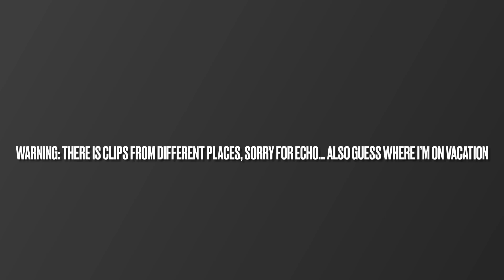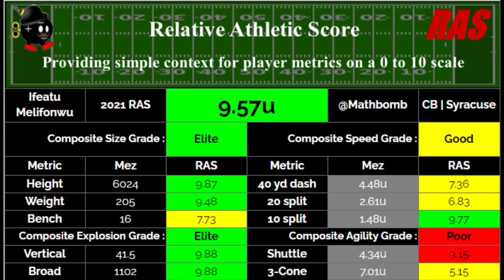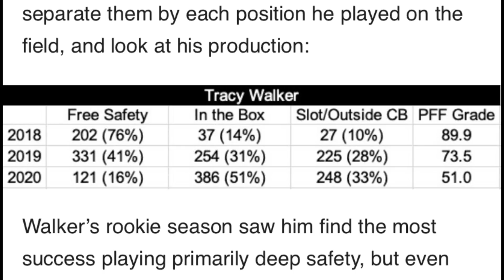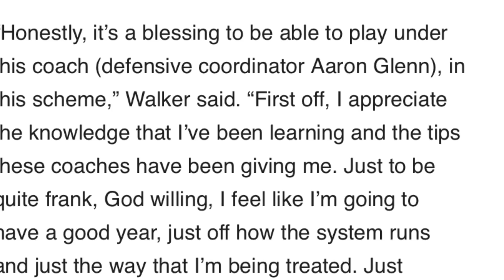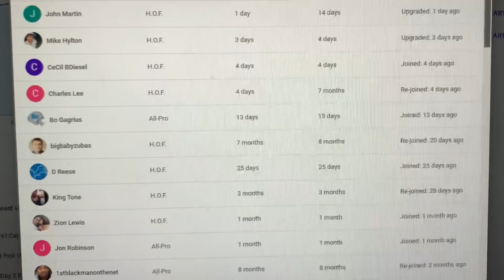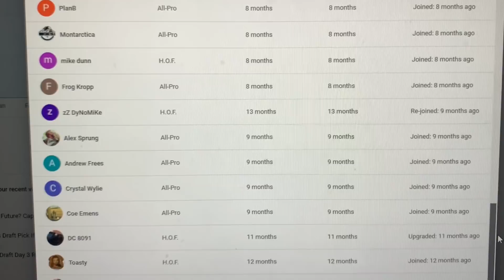Lions Love Defensive Versatility/ Walker Bounce Back/ Melifonwu X-Factor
or ftfn follow on instagram, twitch